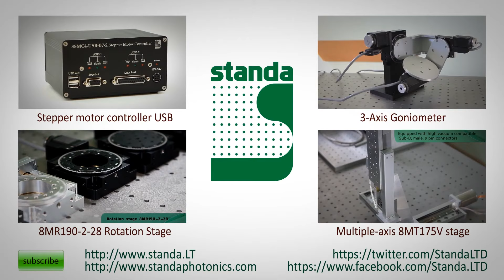Precision Positioning Stage (6-axis)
Precision Positioning Stage (6 Axis) - 8MT175-50XYZ-8MR191-28
(X-Y-Z Motorized Stage and Three Circle Motorized Goniometer)